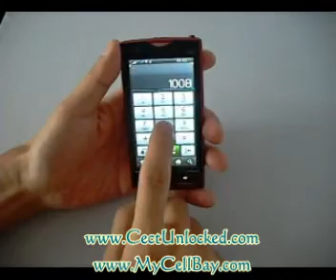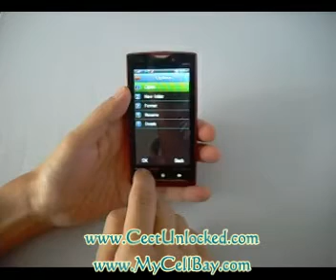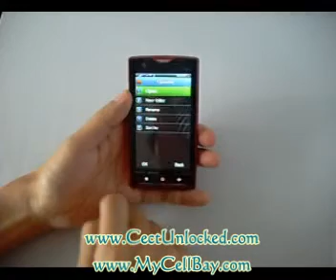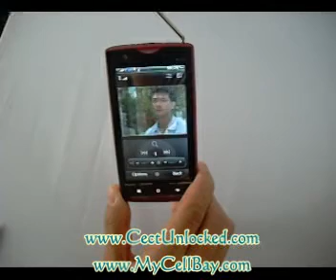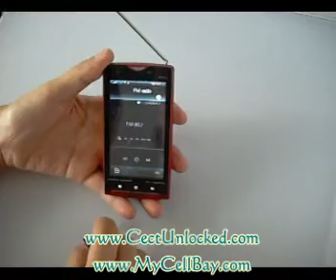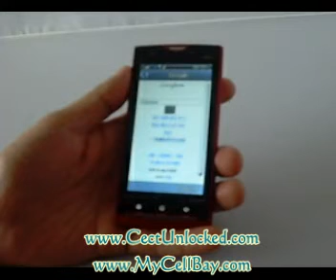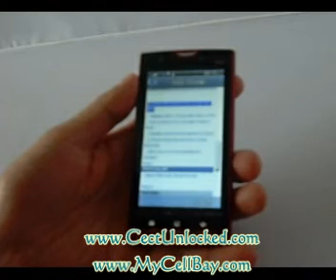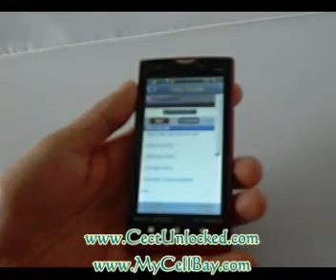MyCellBay.com-X10 Dual Sim Standby Quadband phone with WiFi Bluetooth Java TV and FM Radio.mp4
This phone is a Dual Sim Standby Quadband phone and could work with theGSM network all over the world. It supports WiFi, Bluetooth and Java. It could also support analog TV, you can enjoy kinds of TV programs if you can receive analog TV signals.